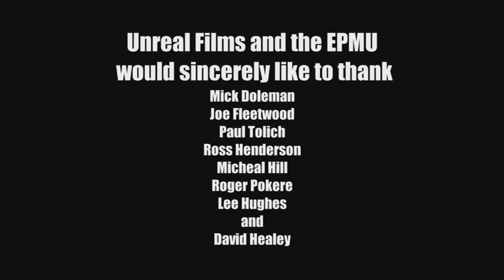Black Gold (EPMU)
"Black Gold" is a short film about the 30% pay increase achieved by EPMU members in Taranaki covered by the Kan Tan 4 collective agreement in May 2010.

The agreement was negotiated by the Trans-Tasman Oil & Gas Alliance, which comprises the EPMU, Maritime Union of New Zealand (MUNZ), Maritime Union of Australia (MUA) and the Australian Workers Union (AWU), and was established to work towards pay parity for all oil and gas workers in New Zealand and Australia.

"Black Gold" is directed by Tony Sutorius (Unreal Films) and features interviews with EPMU national industrial officer Paul Tolich and EPMU organiser Ross Henderson, MUNZ national secretary Joe Fleetwood, MUA's Mick Doleman, AWU's David Healey and workers in the industry.